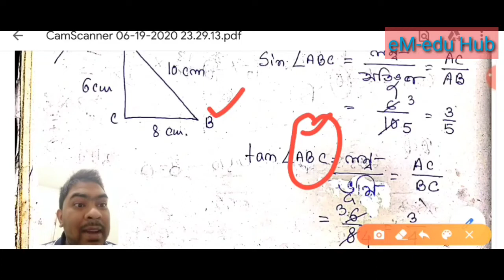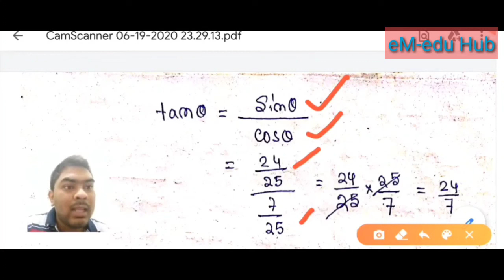TRIGONOMETRIC OVEDABOLI PART-1 ত্রিকোণমিতি কষে দেখি-23.1 || WBBSE Class 10 Maths Trigonometry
TRIGONOMETRIC OVEDABOLI PART-1 ত্রিকোণমিতি কষে দেখি-23.1(পাতা-295) WBBSE Class 10 Maths Trigonometry
em eduhub
সকল Subject Classes পাবে আমাদের এই Channel এ ! তাছাড়া, eM eduHub সাথে শেখা কখনও থামিও না, যেখানে তুমি পাবে ভিডিও টিউটোরিয়াল যা থেকে শিখে তুমি কুইজ দিয়ে নিজেকে যাচাই করে নিতে পারো, নিজের দক্ষতা বাড়ানোর জন্য পাবে অসাধারণ প্রশিক্ষক যারা তোমাকে নির্দেশনা দিবে আমাদের Telegram Group এ
এই Channel এ তুমি পাবে লাইভ ক্লাস, ইন্টার্যাক্টিভ ভিডিও, ডেভেলপমেন্ট সেকশন, স্মার্টবুক যার মাধ্যমে পুরো শিক্ষাগ্রহণ প্রক্রিয়াই হয়ে উঠবে আনন্দদায়ক এবং সকলে সুযোগ পাবে যাতে তারা শেখার, অনুশীলনের এবং উন্নতি করতে পারে। আমাদের সাথে ফেসবুকের মাধ্যমে যোগাযোগ করতে পারো যাতে আমাদের সম্প্রতি আপলোড করা ভিডিওগুলো দেখতে পারো

Trigonometry
Trigonometry Bangla
SSC Trigonometry
Trigonometry Formula
Education
ত্রিকোণমিতি
ত্রিকোণমিতি 9.1
Trigonometry problems
Mathematics tutorial
Trigonometry class 10 bangles
Trikonmiti math Bangla
Trigonometry Lecture bangla

শেয়ার করে class 10 এর student দের পড়ার সুযোগ করে দিতে পারেন আপনি.এই পরিস্থিতিতে Student দের পড়ার খুব অসুবিধা হচ্ছে. সেই কারণেই আমাদের এই ছোট্ট প্রয়াস. চাইলে আপনিও আমাদের সাহায্য করতে পারেন. এই চ্যানেল এ তোমরা Class 10 এর সকল subject এর সম্পূর্ণ ভিডিও ফ্রী তে পেয়ে যাবে।

trigonometry class 10,    trigonometry class 10 in bengali,TRIGONOMETRY CLASS X PART 1,madhyamik math class X,wbbbse koshe dekhi-23.1,23.3 madhyamik math class 10,
Onupat Somanupat 5.1 Part 4,            class x কষে দেখি-5.1,           অনুপাত ও সমানুপাত class 10,         class 10 kose dekhi 5.1,           অনুপাত ও সমানুপাত,             class-x,           অনুপাত সমানুপাত bengali,           anupat samanupat in bengali,           class 10 mathematics chapter 5.1,        কষে দেখি -5.3,         wbbse,         west bengal board class ten class x math lession 5.,anupat somanupat for ssc,anupat somanupat tricks,BCS onupat o somanupat,anupat o somanupat gonit prokash dosom shreni,BCS math short cut,class 10 mathematics ratio and proportion 5.1,west bengal board class 10 maths,class x kose dekhi 5.1,anupat o somanupat,anupat o somanupat wbcs,onupat o somanupat class x